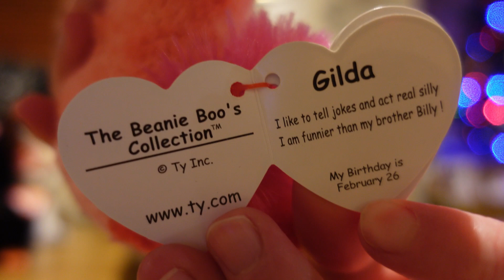My Top 5 Beanie Boos - Vlogmas Day 21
It's day 21 of vlogmas and Rach reviews her top 5 Cat Beanies.